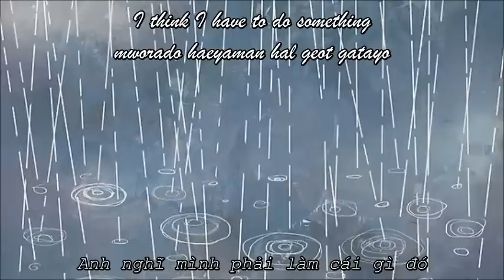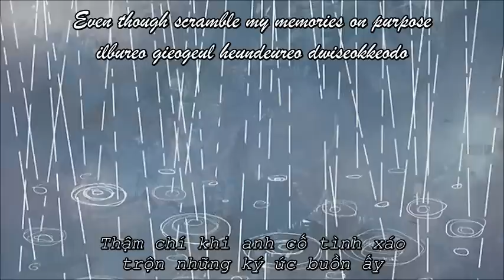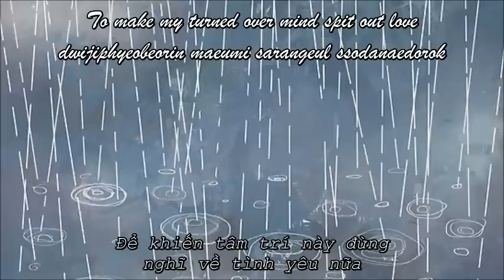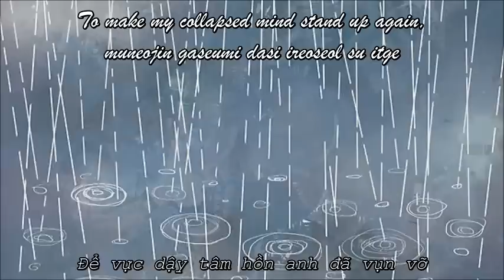[Vietsub-Engsub-Rom] Laundry - Lee Juck